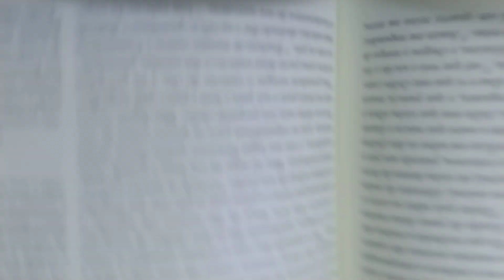7.3 - LIVRO DE DANIEL - PARTE 3 - MARCIO MARAFIOTI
***O BANQUETE DO REI BALTAZAR, DANIEL SONHA COM QUATRO ANIMAIS TERRÍVEIS***